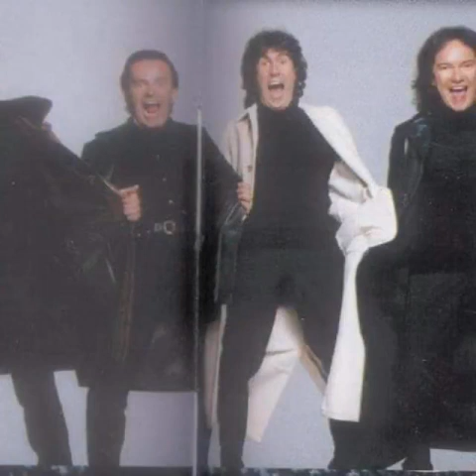Io sono il vento e quel giorno ero là (Pooh)